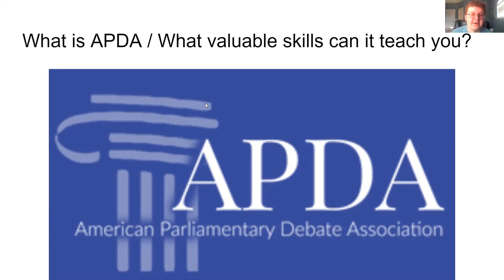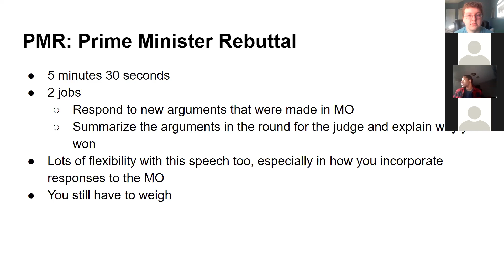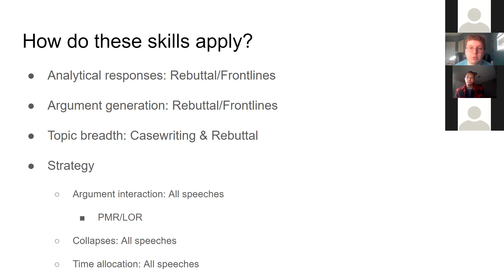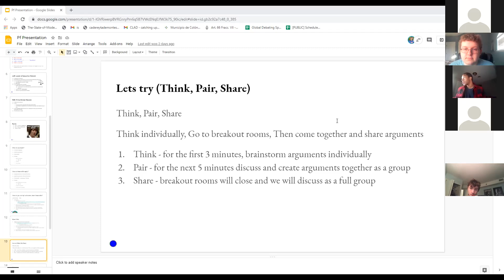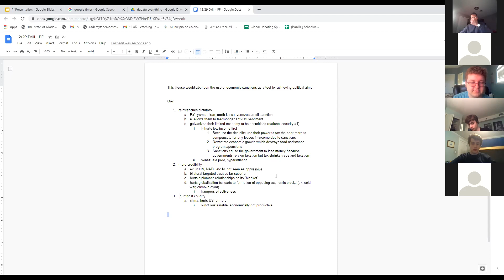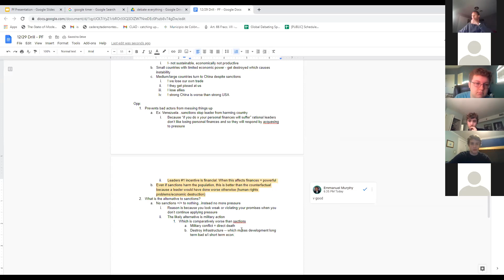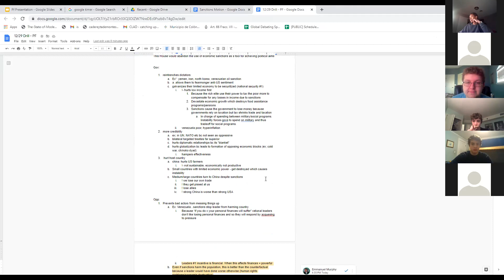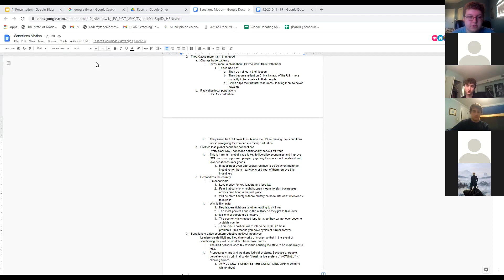APDA Lecture - Jonah Goldman and Emmanuel